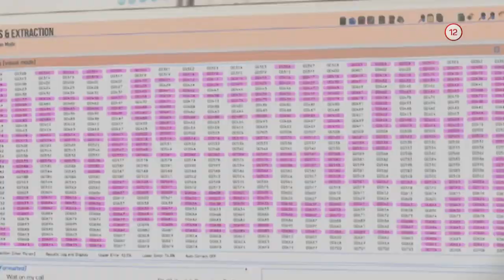FBI I. (31.1.2020 o 20:10 na WAU)